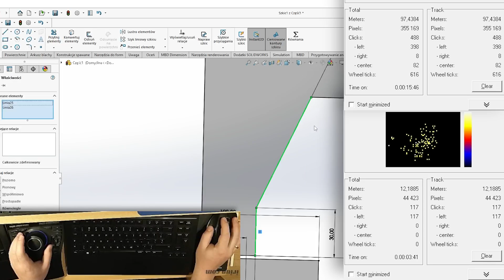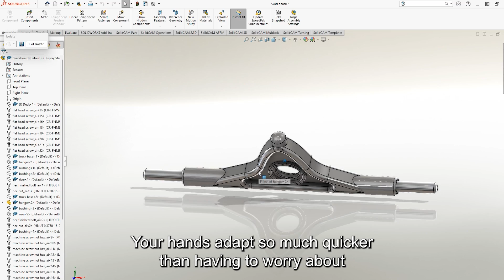SOLIDWORKS x 3Dconnexion - SpaceMouse speed test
SOLIDWORKS® 3D CAD solutions provide easy-to-learn, yet extremely powerful functionality that shortens product development time, reduces costs, and improves quality. From mechanical engineers to makers, 3Dconnexion devices help you design your products better and faster.